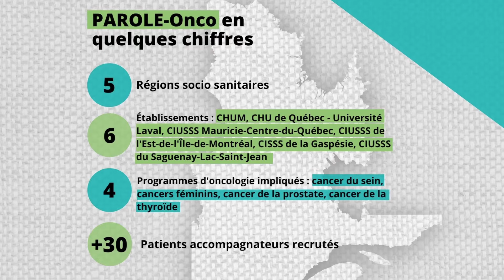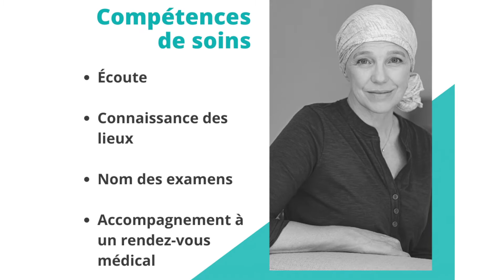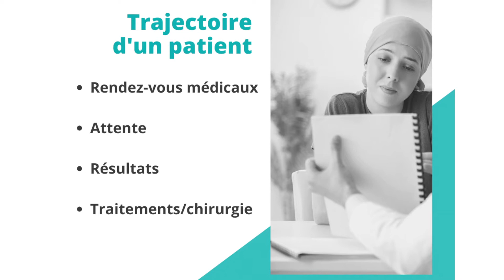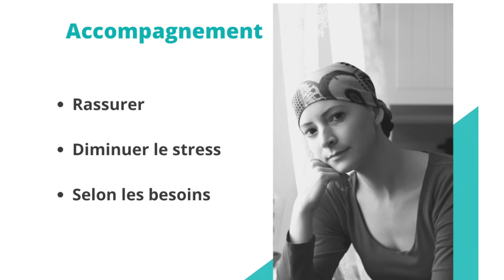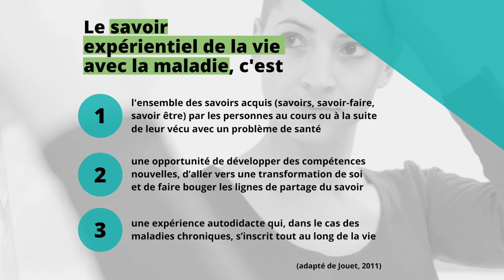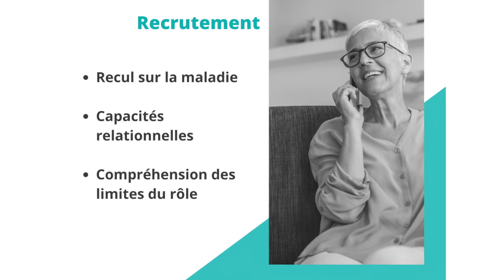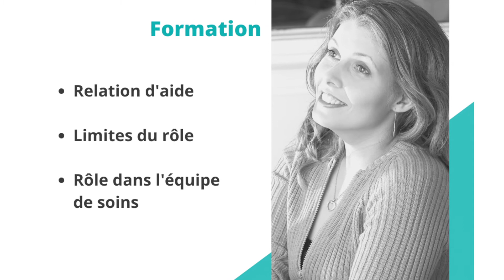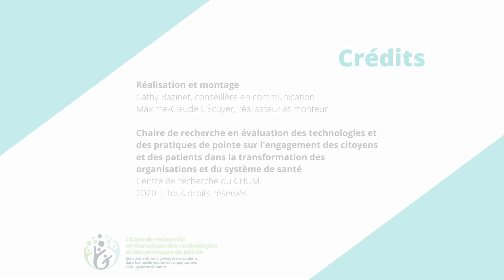Présentation de PAROLE-Onco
Le Patient Accompagnateur, une Ressource Organisationnelle comme Levier pour une Expérience patient améliorée en oncologie (PAROLE-Onco).

Ce projet de recherche est le premier à être mené au Canada et à l’échelle internationale en vue de mieux comprendre comment le concept de patient accompagnateur, comme membre à part entière de l’équipe, peut avoir un impact sur la qualité et la sécurité des soins, voire l’état de santé.